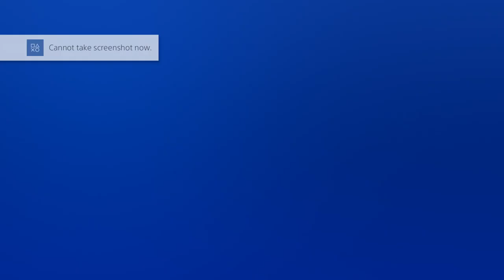Final Fantasy VII Remake (No Commentary) #046, Midgar Expressway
This is video #046 in my playthrough of Final Fantasy VII Remake for the PlayStation 4. This is a mostly blind playthrough. This video does not contain commentary.

Previously, the party fought Rufus and the Arsenal. Then, they escaped the Shinra Building.

As we resume, Chapter 18: Destiny's Crossroads begins. Scenes take place as the party drive away from the Shinra Building.

After the scenes, the party begins rolling down the Midgar Expressway. As in the original game, Cloud must take down the pursuers. Fortunately, the play control is better. At some points, Red XIII will heal Cloud. A M.O.T.H. Unit serves as a miniboss. Guard when it has its wheel blades out.

Afterwards, Cloud must take out the Motor Ball. In this rendition, the battle takes place while the party is rolling. To stagger the Motor Ball, Cloud must disable its six wheels. When the Motor Ball prepares its flame cannon, Cloud can brake hard to evade it. It will perform a spinning flame attack when it recovers from stagger, so evade it.

More scenes take place after the party defeats the Motor Ball. Big boom!

The party dismounts at the End of the Road. A convenient rest area awaits. The vending machine sells discount Mega-Potions, Ethers, and Phoenix Downs. There is even one Elixir available! Awesome.

Next time, the party will see what awaits beyond the checkpoint.

This video is part of my playthrough of Final Fantasy VII Remake. I am playing the North American version of the game released for the Sony PlayStation 4 on April 10, 2020.

Played on the Sony PlayStation 4. Recorded with the Elgato Game Capture HD device and software. Produced with Adobe Premiere Pro CS6.